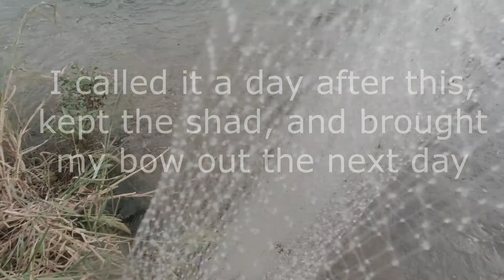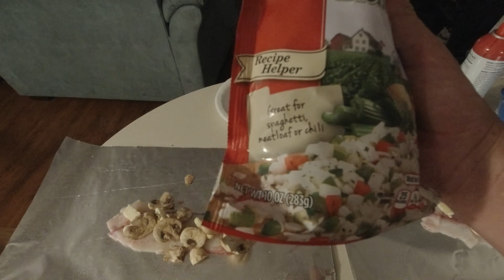Blue Tilapia - Shoot, Clean, and Cook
I just wanted to grab some quick dinner from the river, and it look a little longer than expected. However the results were fantastic!